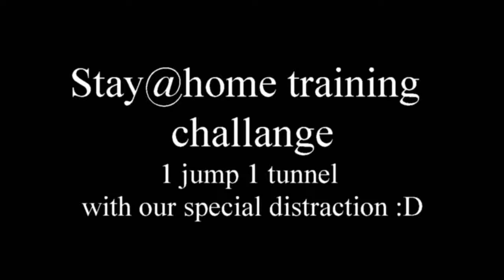Stay@home training challenge - 23.3.2020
Share my training double challenge :D with my special distraction :D